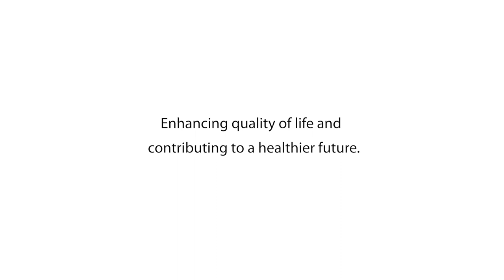Super Chef Family Contest 2019